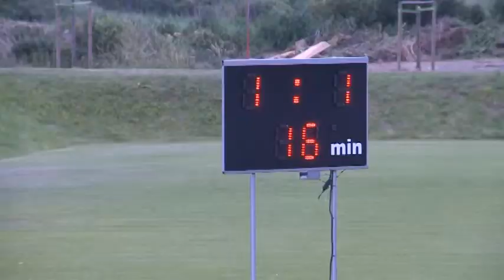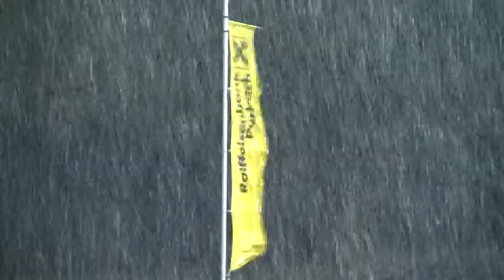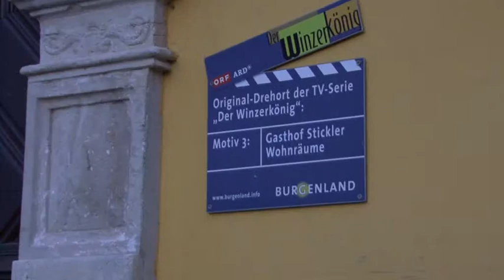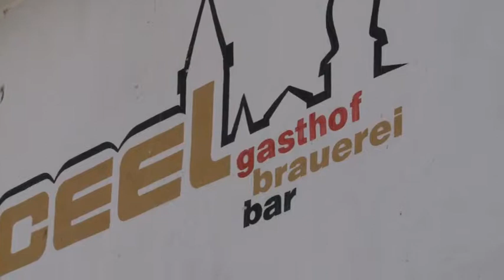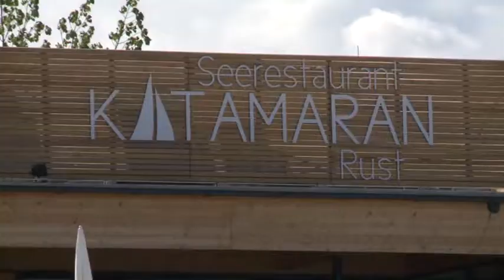Pannonien Tivi 07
Der  Wiederaufstieg des UFC RAIBA Purbach steht diesmal im Mittelpunkt der Sportberichterstattung von "Pannonien tivi". Dazu gibt es noch ein Porträt über die Storchenstadt Rust zu sehen. Ein kurzer Reitbeitrag ergänzt das Magazin.